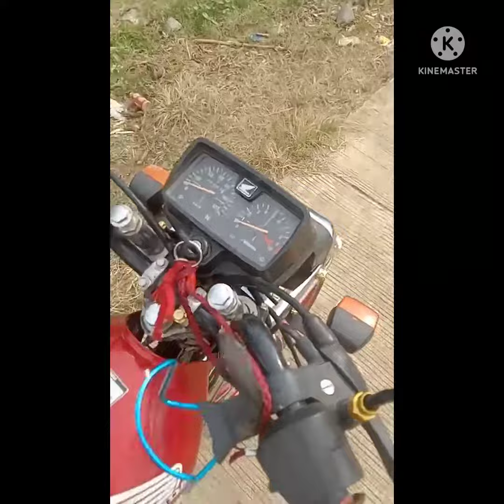Honda tmx 125 set up idea